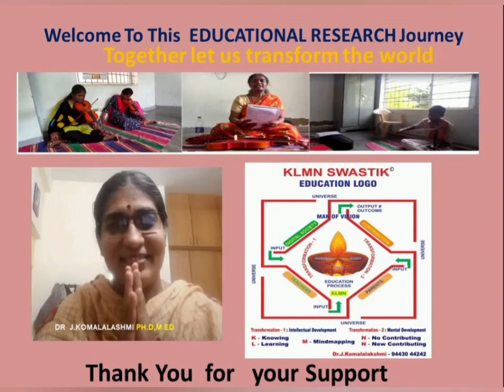மாநில கல்வி கொள்கை - கருத்துருவாக்கம் பரிந்துரைப்பவர் வயலின் இசை ஆசிரியர் முனைவர் ஆ.விஜயலட்சுமி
கலை  பண்பாட்டுத்துறை மாவட்ட அரசு இசை பள்ளி
கலை பண்பாடு வளாகம்,திருநெல்வேலி
வயலின் இசை பேராசிரியர் முனைவர் .ஆ.விஜயலட்சுமி

பரிந்துரைப்பவர் வயலின்  இசை பேராசிரியர் முனைவர் ஆ.விஜயலட்சுமி
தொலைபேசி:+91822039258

மாநில கல்வி கொள்கை உயர்மட்டக்குழுவிற்கு
கருத்துருவாக்கம்
அறிஞர் ஜெ .கோமளலக்ஷ்மி